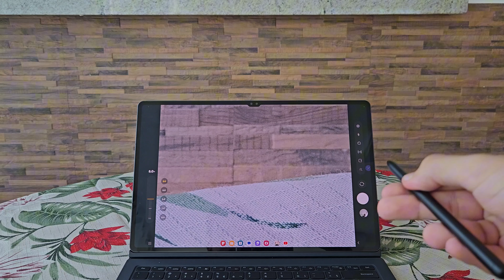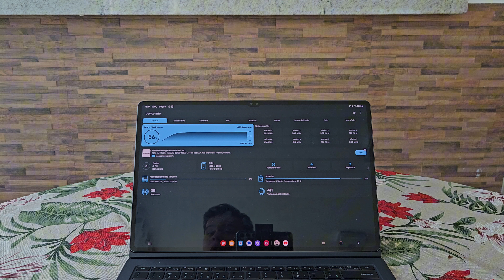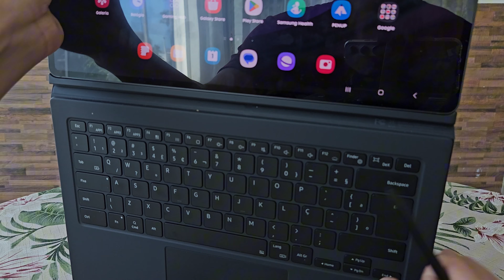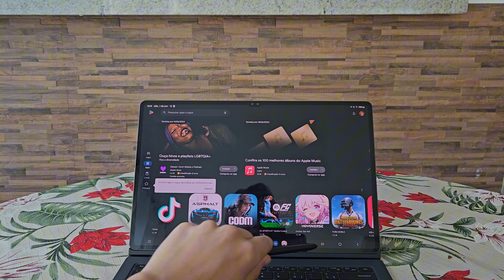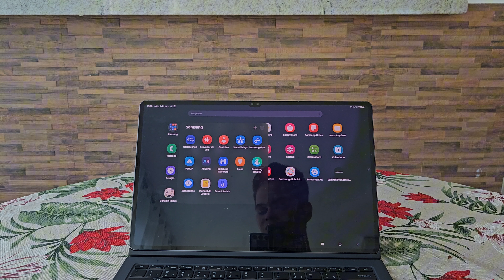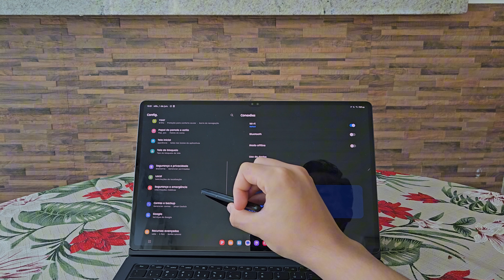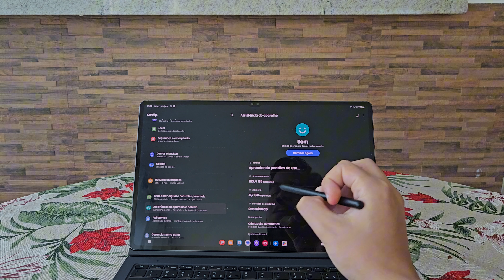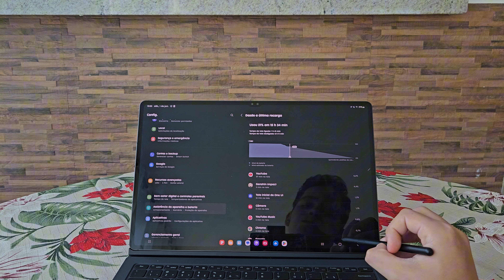Unboxing e Primeiras Impressões: Galaxy Tab S9 Ultra - Vale a Pena?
Recebi pra testes o Tab S9 Ultra, um tablet da Samsung que promete ser uma ótima opção para quem busca um dispositivo com desempenho de sobra pra rodar qualquer jogo da Play Store sem se importar com o preço. Será que ele é realmente é uma opção interessante? Vamos conferir nesse vídeo.

Quer ficar por dentro de outras dicas INCRÍVEIS do canal?? Se liga nessa lista de peso: